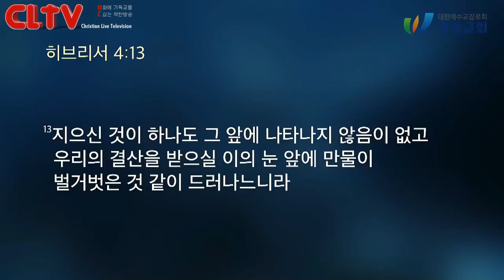CLTV 파워메시지ㅣ2021.8.1 주일설교ㅣ왕성교회(길요나 목사)ㅣ마가복음 (37회) '행동을 달아 보시는 하나님'